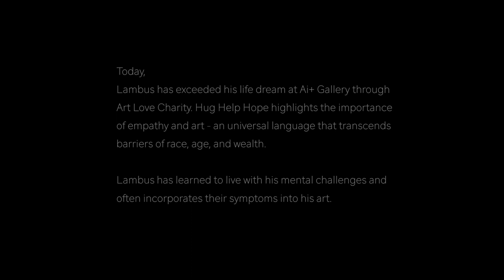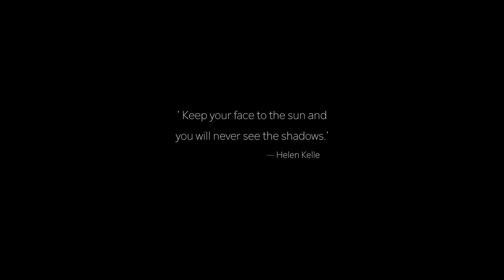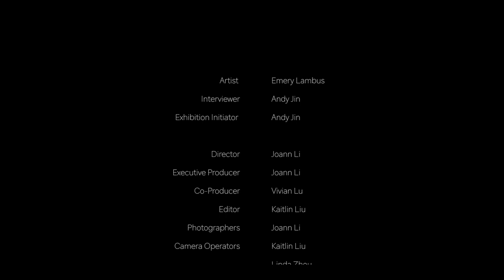I am an artist. I am somebody. It is part of me. --Emery Lambus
A well-known street artist suffering from schiz ophrenia and
bipolar disease has worked on Colorado Blvd, Pasadena
for the past twenty years.

Growing up in the 1950s, while society was still struggling
with racism, many tried to hinder his art potential and growth
through unequal treatment or worse. His father,  Alfred C. Lambus,
was the technical sergeant of the Tuskegee Airmen. His mother
was murdered, in front of Emery, by those who were against his
father's presence in the Air Force.

Through all this, Emery refuses to be disparaged.
He matures from the “School of Hard Knocks” and views art as
the beacon of sanity and happiness.

Today,
Lambus has exceeded his life dream at Ai+ Gallery through
Art Love Charity. Hug Help Hope highlights the importance
of empathy and art - an universal language that transcends
barriers of race, age, and wealth.

Lambus has learned to live with his mental challenges and
often incorporates their symptoms into his art.